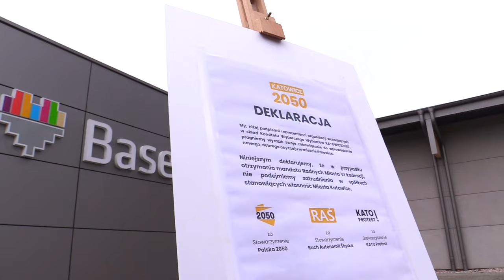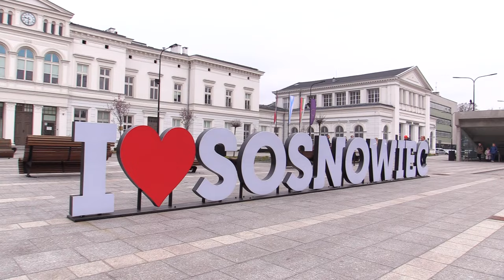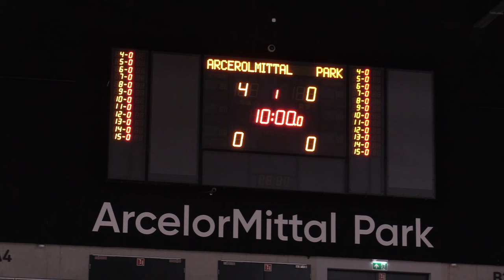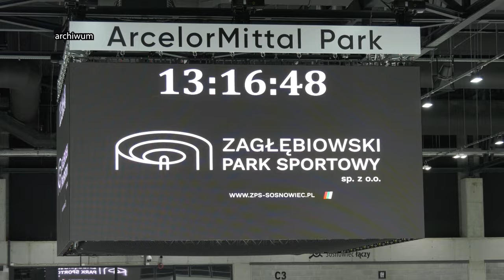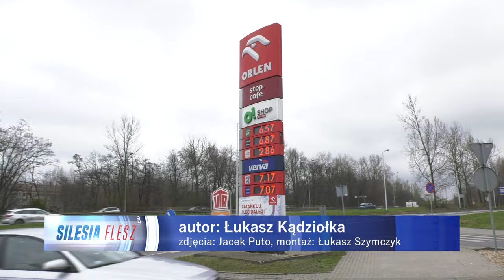TVS SILESIA FLESZ 22.03.2024